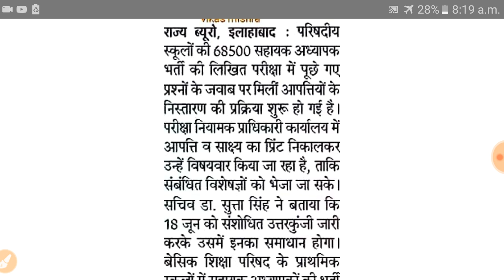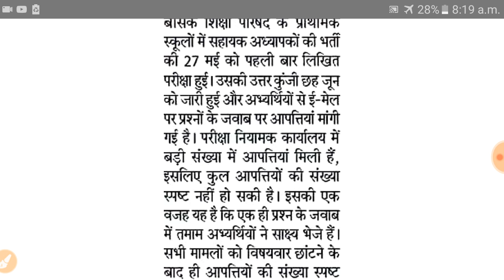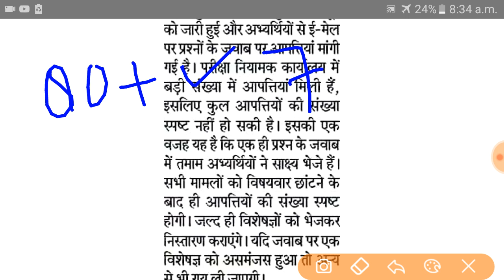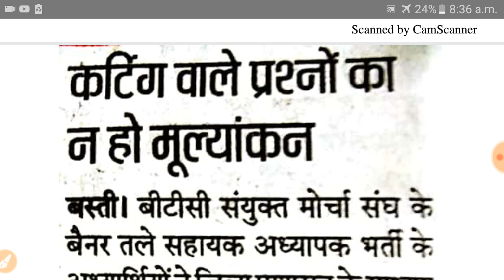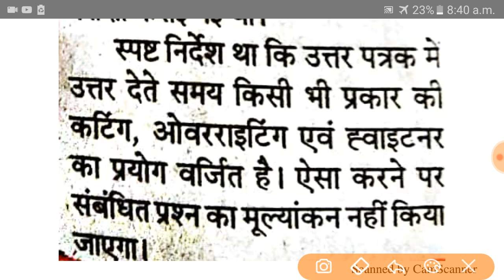68500 के प्रश्नों की निस्तारण प्रक्रिया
68500 की परीक्षा